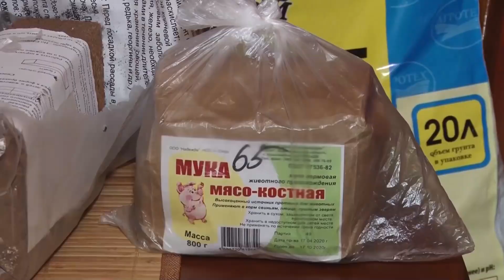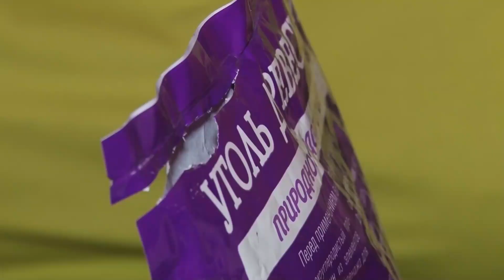Голова садовая - Почвенная смесь для выращивания дома огурцов, томатов и цветов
Почвенная смесь для выращивания дома огурцов, томатов и цветов
Использование материалов допускается только с письменного согласия правообладателя - ООО "Афонтово"